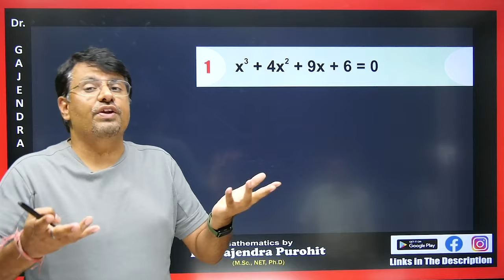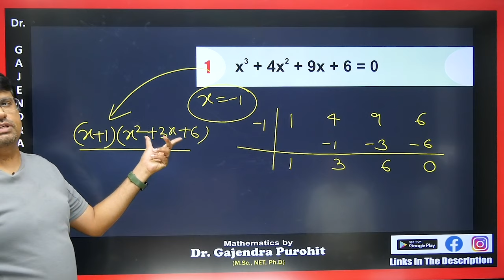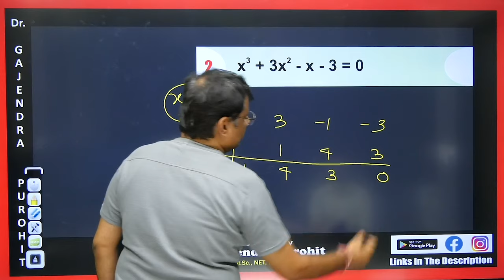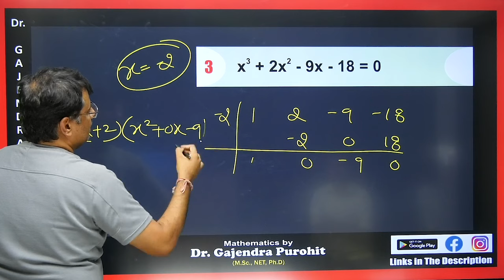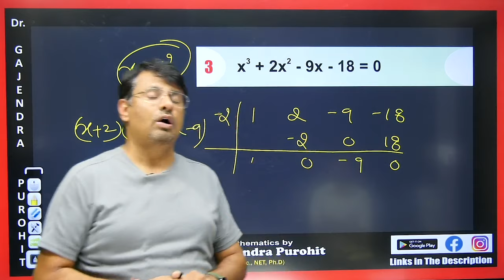CUBIC EQUATION FACTORIZATION SHORTCUT/ SOLVING CUBIC EQUATIONS IN 5 SECONDS - Short Trick By GP Sir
CUBIC EQUATION FACTORIZATION SHORTCUT/ SOLVING CUBIC EQUATIONS IN 5 SECONDS - Short Trick By GP Sir | By @Dr.Gajendra Purohit - GP Sir

Time Stamp
0:00 - Q1. Based on factorization
1:48 - Q2. Based on factorization
2:38 - Q3. Based on factorization
4:12 - Q1. answer asked in Comment box based on factorization
4:26 - Detailed about old videos

Dr.Gajendra Purohit